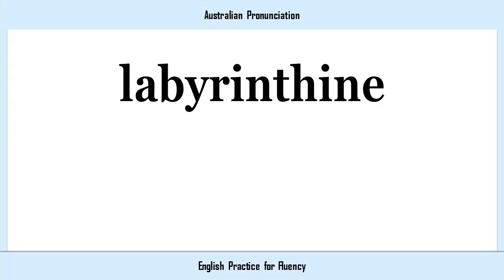labyrinthine, How to Say or Pronounce LABYRINTHINE in American, British, Australian English